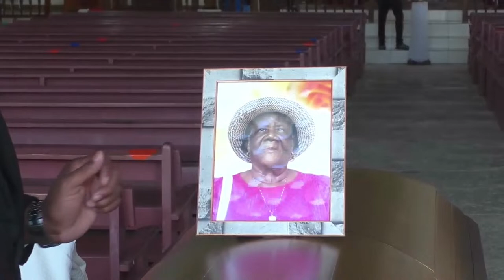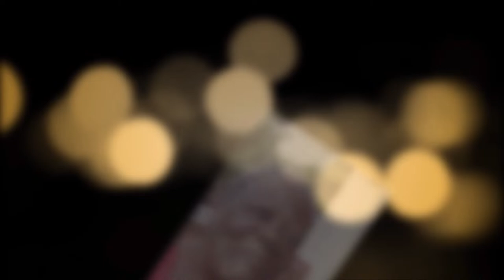THE FUNERAL SERVICE OF ANTONIA MC.FARLAN AKA MINA